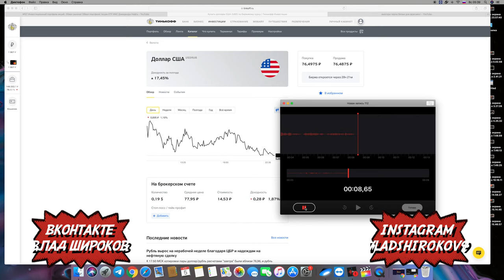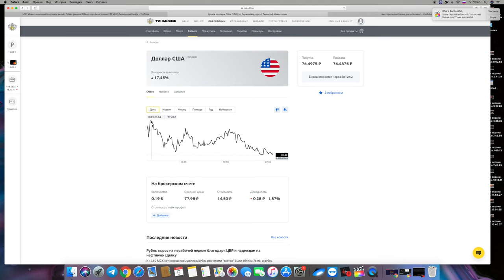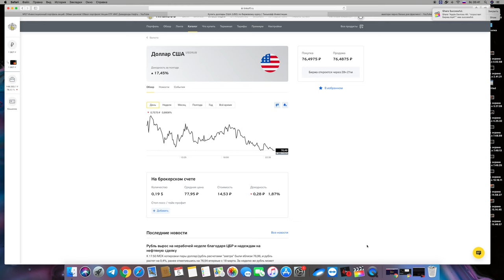ПАДЕНИЕ ДОЛАРА Инвестиционный портфель акций. Обвал рынков! Обвал портфеля Акции ИИС Дивиденды Нефть